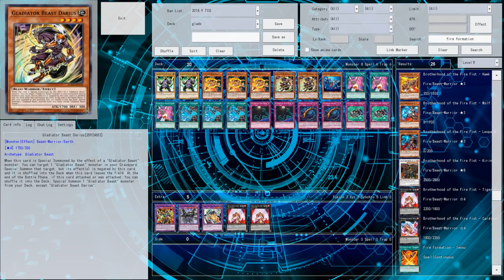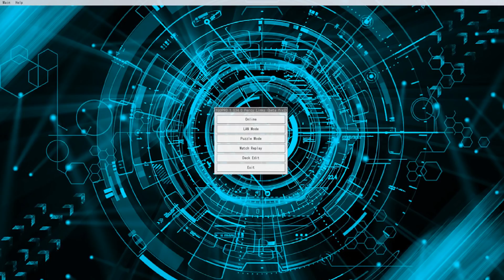Yu-Gi-Oh! Zexal Coming To Duel Links?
-Our Discord Squad